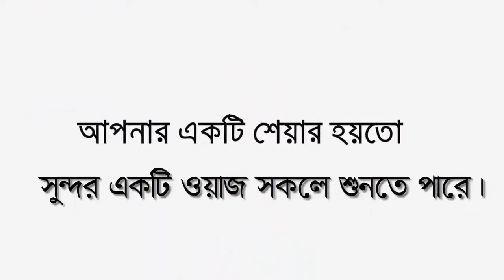কোরআনের নেয়ামত। Ahsanullah Waz।সর্বশ্রেষ্ঠ নেয়ামত আল কোরআন। বাংলা ওয়াজ |পানকৌড়ি মিডিয়া | Pankori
꧁꧂▫▫ পানকৌড়ি মিডিয়া ▫▫꧁꧂

২০২০সালের​​​​​​​​​​​​ ওয়াজ
ইসলামিক​​​​​​​​​​​​ ভিডিও
আলহাজ্ব হাঃ মাওঃ আহসান উল্লাহ - Maulana​​ Ahsanullah
ইমাম ও খতিবঃ গুলশান সেন্ট্রাল মসজিদ/আজাদ মসজিদ।
স্থানঃ- ট্রপিক্যাল হোমস, (ল্যাক ড্রাইভ),শাহজাদপুর,গুলমান, ঢাকা।
🔹✔কোন টাইপের ভিডিও🔹
১:- কুরআন তিলাওয়াত
২:- ইসলামী সংগীত
৩:- ওয়াজ ✔

▶️✅ Lecturer: মাওঃ আহসান উল্লাহ
▶️✅ Directed by : জুলফিকার আলী
▶️✅ Produced:  পানকৌড়ি শিল্পী গোষ্ঠী
▶️✅ Record Label: পানকৌড়ি স্টেডিও

...🙏🌼একটি অনুরোধঃ-🌼🙏.

.⚠️সতর্ক বানিঃ-⚠️.

থাকবেন।